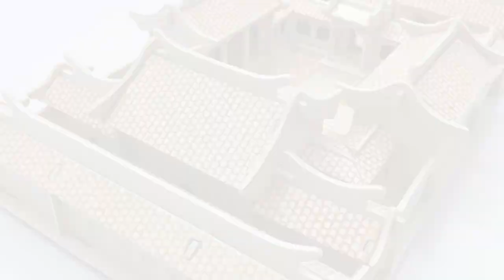DIY Miniature Quadrangle Courtyard House ~ 3D Woodcraft Construction Kit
This video tutorial diy will guide you the way how to assembly. from the beginning till the end processing which is very helpful and useful video for you to assemble this.